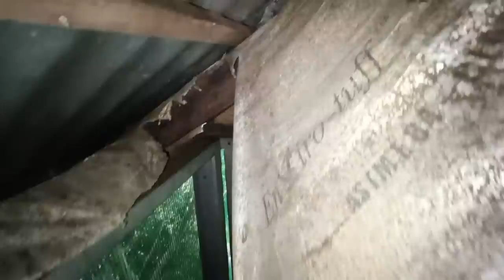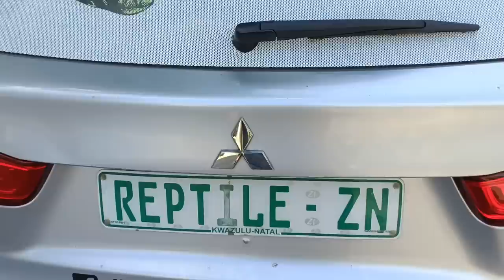CUTTING A BLACK MAMBA FROM A ROOF !!!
Having to cut a large Black Mamba from the lining of a ceiling is no easy (Nor safe) task. But someone has to do it!!

For those of you who have requested this and would like to make a donation towards my cause, here is my PayPal account :

Thank you everyone for all the outstanding support with watching, commenting and sharing my videos 🙏🏻🙏🏻🙏🏻